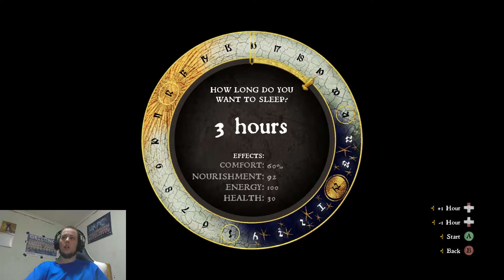Kingdom Come Deliverance. EP. #7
Welcome to Episode 7 of Kingdom Come in 1080p 60 FPS